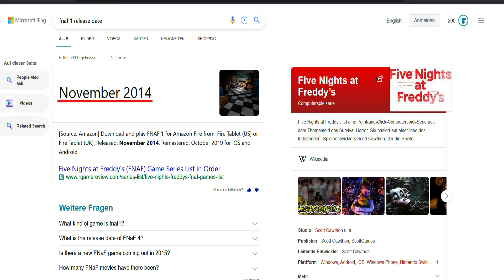VERALTET ALLES was ihr über Bonnie wissen MÜSST. Five nights at freddys Charakter Analyse.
Heute unsere Bonnie Charakter Analyse!